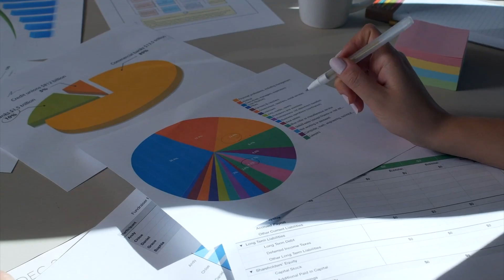Franchise Your Way to Growth: Insider Tips Revealed! Featuring Brad Sugars (Video)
Want to Learn Easy Business Tricks? How Can Brad Sugars Help Boost Your Success with His Top Strategies? Find Out Now!

In this episode of the Business Growth Architect Show with Brad Sugars, a successful entrepreneur, business coach, and author, to discuss essential insights into business growth and personal success.

Brad shares his favorite business strategy: franchising. He explained how franchising allows entrepreneurs to leverage talent and capital for rapid expansion. Unlike traditional corporate growth, which requires significant upfront investment in people and infrastructure, franchising enables scalable growth by partnering with motivated franchisees.

We then dove into marketing strategies, where Brad introduced the concept of host-beneficiary collaboration. He shared a story from his clothing business days when he teamed up with a local hair salon to share customer bases. By offering complimentary gifts to each other's customers, they boosted sales and customer engagement effectively.

Brad also explained his "raise your hand marketing" approach. Instead of passive marketing, where businesses simply broadcast messages, this method encourages prospects to take specific actions like responding to a call-to-action. By focusing on engaged leads, businesses can achieve higher conversion rates and build stronger customer relationships.

Our conversation then shifted to the importance of family in entrepreneurship. As a father of five, Brad emphasized that the purpose of business is to support and enjoy life with loved ones. He shared how he structured his businesses to prioritize family time, revealing his commitment to being present for his children's important moments.

Throughout our discussion, Brad emphasized the value of clarity in goal-setting. He introduced his "Dream, Learn, Act" success formula, highlighting the importance of continuous learning and strategic planning. According to Brad, achieving goals requires evolving as a person and adapting to new knowledge and insights.

I concluded the episode by praising Brad's unique approach to business and life. I applauded his dedication to teaching and empowering others through his courses and books. Brad's wisdom, rooted in practical experience, serves as a guiding light for aspiring entrepreneurs looking to build successful businesses while maintaining a fulfilling personal life.

Tune in to the Business Growth Architect Show for an inspiring conversation with Brad Sugars, where timeless principles meet straightforward strategies for building a thriving business and a meaningful life. Whether you're starting your own venture or seeking to grow an existing business, this episode provides actionable tips to help you succeed on your terms.

Share this episode with your friends, family, colleagues or anyone else who could benefit from Brad's entrepreneurial expertise. Together, we can spread valuable knowledge and empower more entrepreneurs to succeed.

To connect with Brad Sugars and explore more of his resources. Visit his website at BradSugars.com to access courses, books, and additional content designed to elevate your business game.

00:00, - Introduction
02:07, - Secret to Business Achievement
03:53, - Understanding Business Strategy
10:05, - Smart Business Model Tips
14:31, - Franchising and Partner Marketing
19:41, - How to Make Marketing Work for You
28:32, - Connecting to Brad Sugars

Take our QUIZ and find out what your talent is worth in this market: What's Your Talent Worth